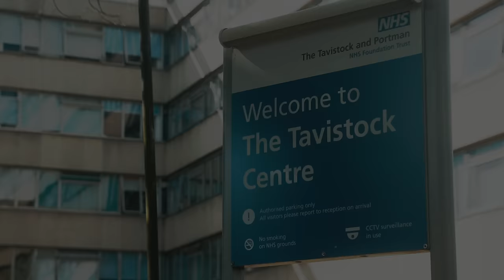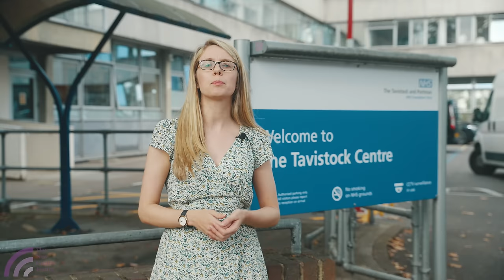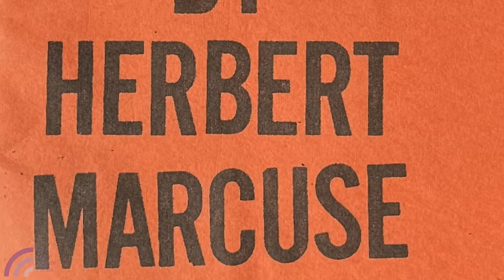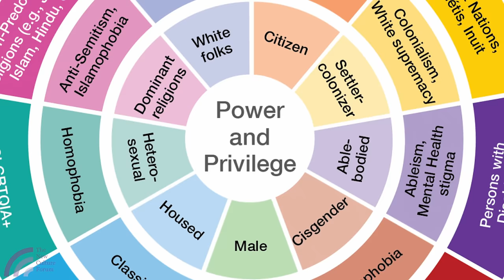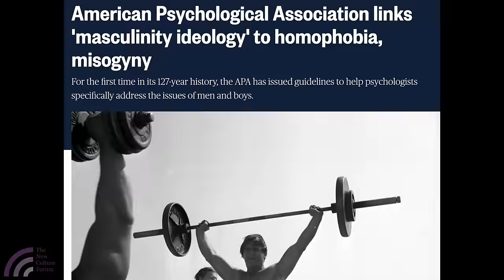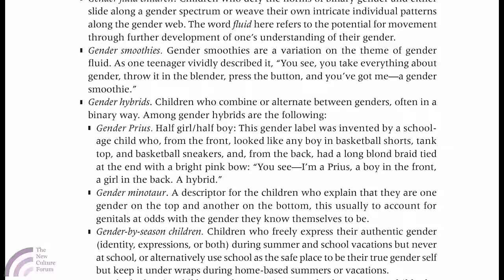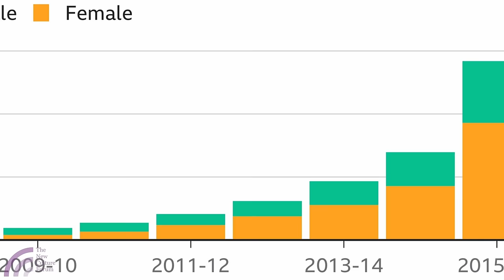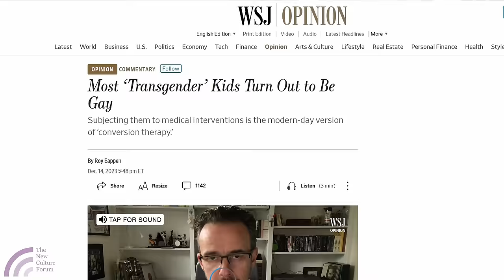Heresies Ep. 13 (4k): Trans, Racist & Woke: How Psychology Went MAD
After the closure of the Tavistock’s Gender Identity Service, many people have been left wondering how such institutional medical abuse of children could possibly have happened, and be allowed to happen for so long. How could some of the extremes of gender ideology and critical race theory be adopted by professionals who are supposed to be able to discern sanity from madness?

‘How Psychology Went Mad’ -- the 12th episode in the New Culture Forum's acclaimed NCFHeresies documentary series -- looks at the impact of ideology on psychotherapy, psychology, and psychiatry. It charts the development of the ‘talking cure’ and how this has become corrupted by far-left dogma and identity politics. In an era of increased censorship, political correctness, and infringements of freedom of speech, how can a profession based on being able to talk freely survive?

 In this documentary, Amy Gallagher, describes her own experience of authoritarian ideology interfering with her own psychotherapy training and interviews those who have also spoken up about similar concerns.